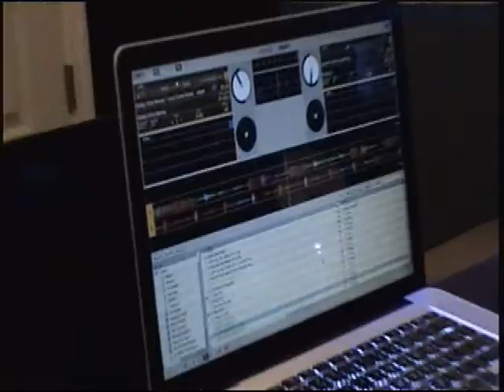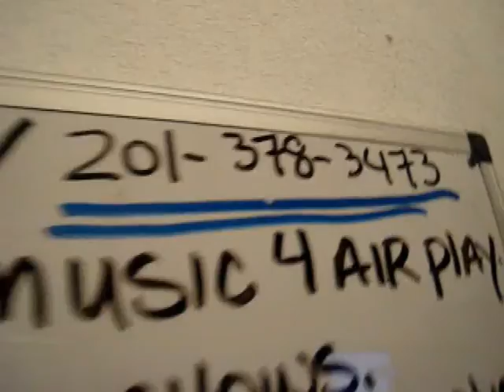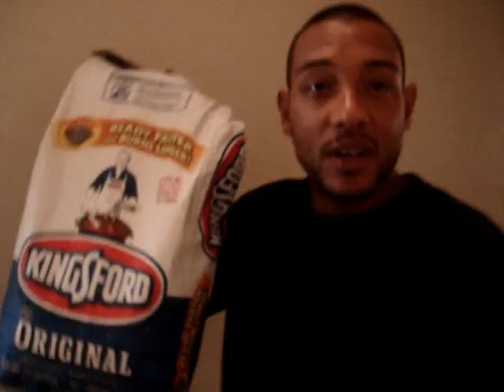Introducting Re mix Studio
Featuring MONEY MIKE